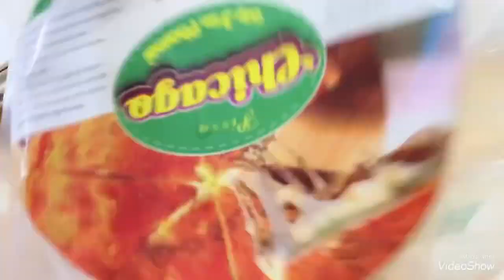Cherry review pizza 🍕 Chicago nhân nhồi #332…👸🍒🌻😋🍕💋